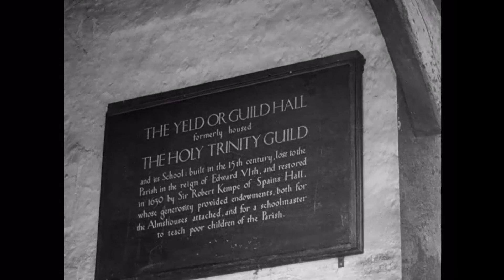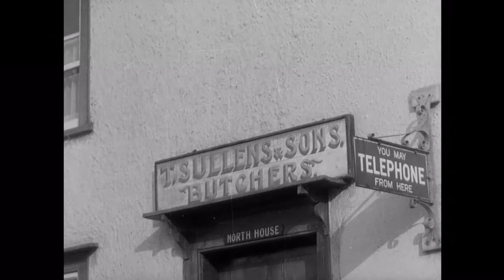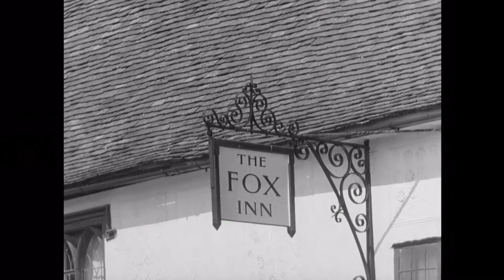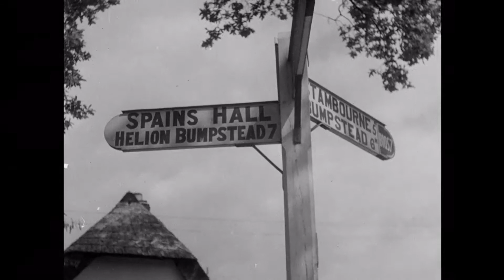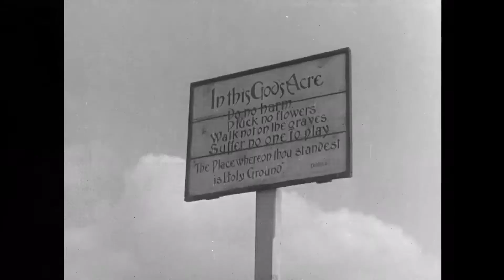Around the Village Green 1937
A GPO Film Unit production, directed by two pioneering women directors.
Director Evelyn Spice Marion Grierson
Production Company Tida
Producer Marion Grierson Evelyn Spice
Music Benjamin Britten

The Essex villages of Finchingfield and Great Bardfield represent the idyllic English village of popular cliché in this film, aimed chiefly at the overseas tourist market of the 1930s. The charm is backed up by an informative commentary laden with intriguing detail and enhanced by Benjamin Britten’s music, which evokes the joys of maypole dancing.